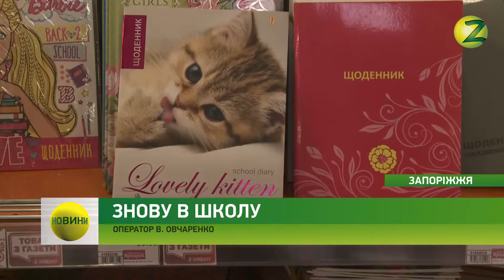Новини Z - Запоріжцям розповіли, скільки коштуватиме зібрати шкільний портфель - 16.08.2018